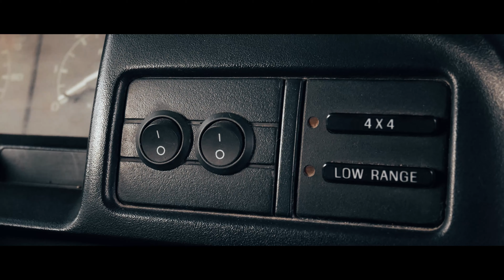Ford Bronco V8 | METAL HEART GARAGE.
Filmed and Edited by Malikov Emil